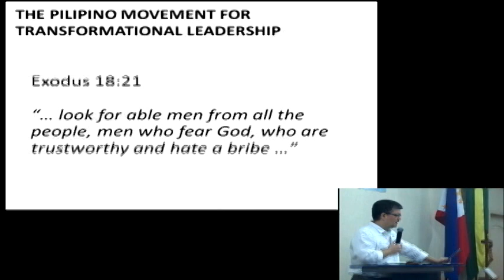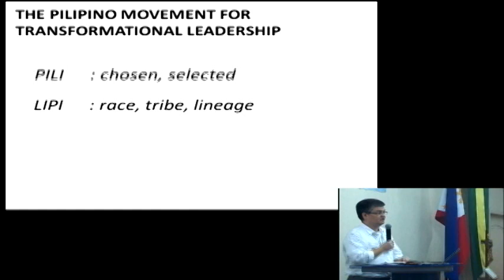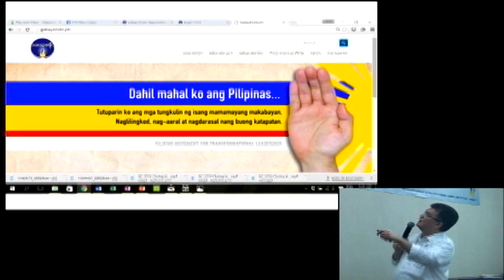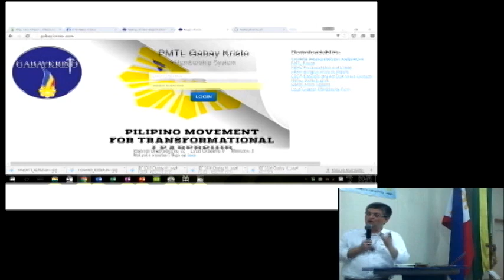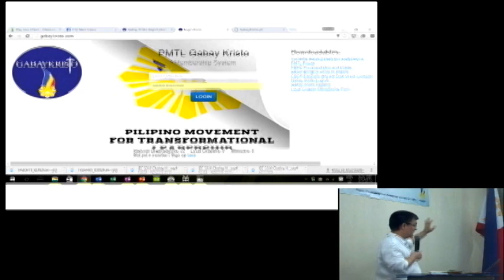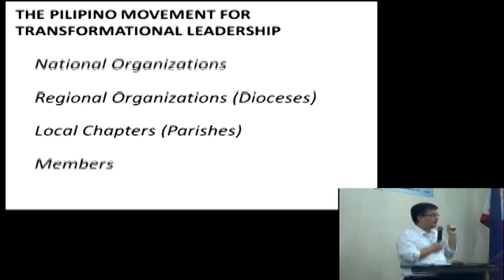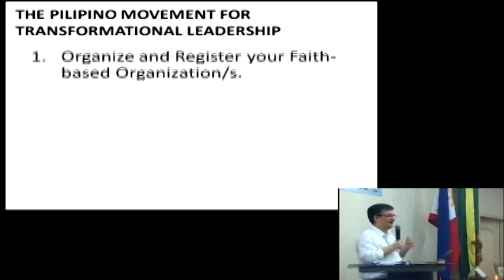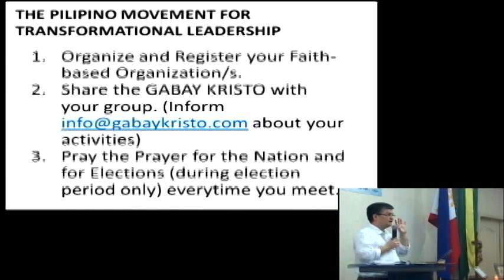Pilipino Movement for Transformational Leadership Voters Education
Pilipino Movement for Transformational Leadership Voters Education  TOPIC 3